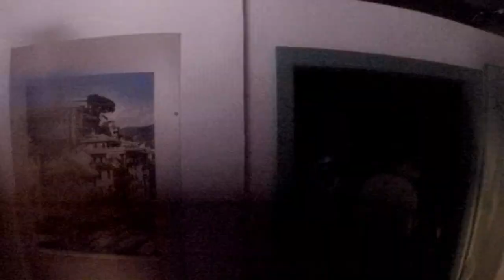Killer Klowns from Outer Space FIRST PERSON LOW LIGHT POV Walkthrough HHN Hollywood 2019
Nights of Horror photographer ROBERT LOPEZ! Always coming in clutch!
Other Channel's I'm involved with:
Theme Park Pass: